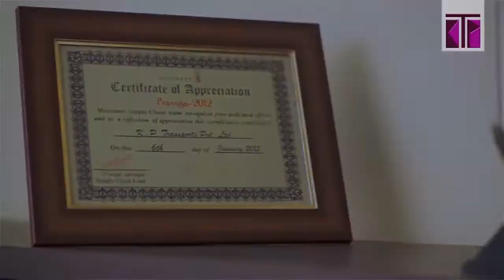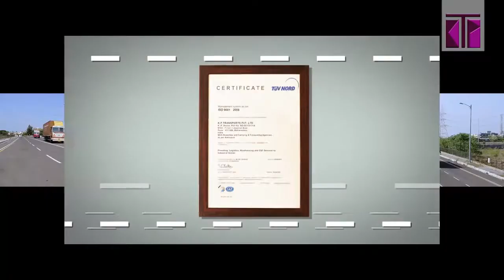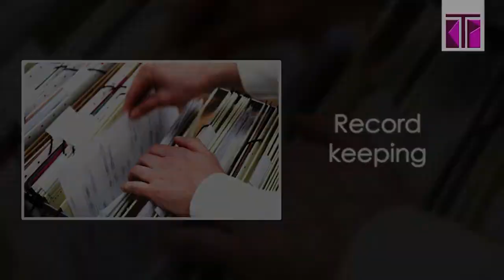Corporate Film - K P Transports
K P Transports Corporate Film